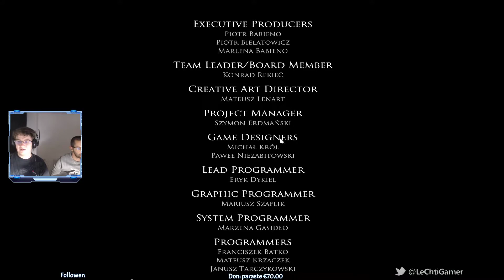Layer of fear - [6] - FIN - Let's Play - PC - FR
épisode 6 du jeu d'horreur: Layer of fear

Premier épisode du Live de la peur sur Layer of fear. Au programme, stresse, hurlement et morts.